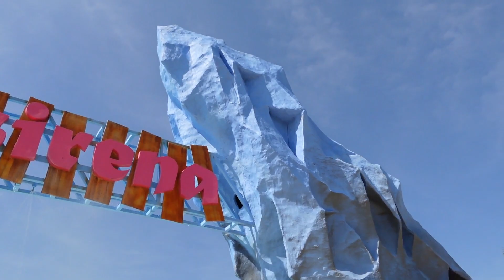BEHIND THE SCENES | BALNEARIO "DIOS PADRE"